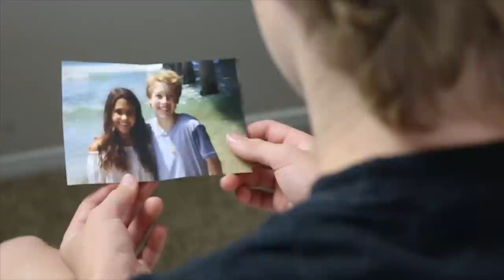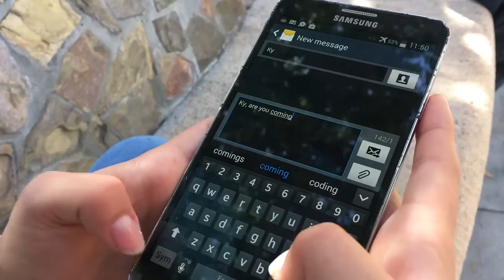Why - Ky Baldwin (Official Music Video)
Official Music Video of "Why" written and performed by Ky Baldwin

Written by: Ky Baldwin
Produced by: Destiny Petrel
Engineered by: Peter (Peat) Holz